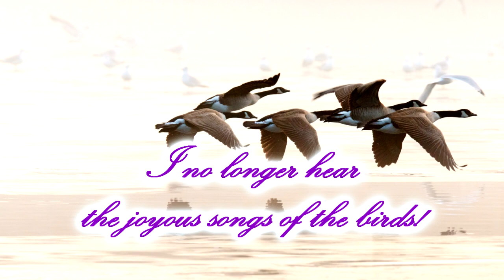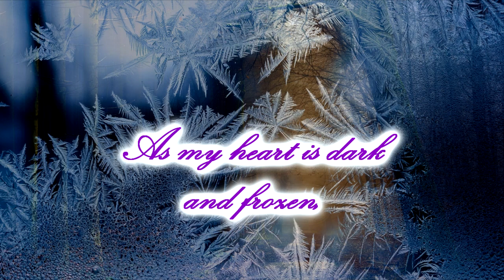Stars for Thee Elegie Massenet Classical Music Lyric Video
Stars for Thee is a  Classically Trained  cover duo based out of Portland, Oregon.

Vocals- Carol Phillips
Accompaniment- Eleni Siameti

 Credits to various users on Unsplash for stock photography.